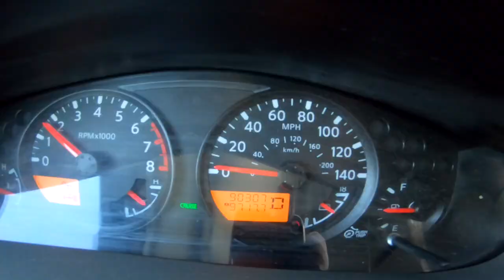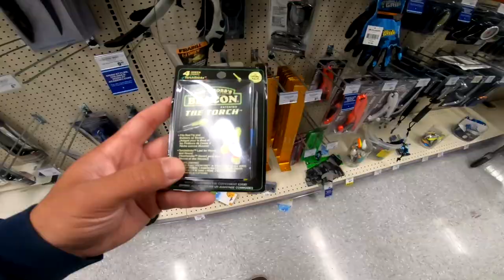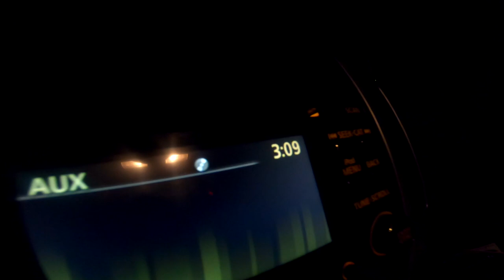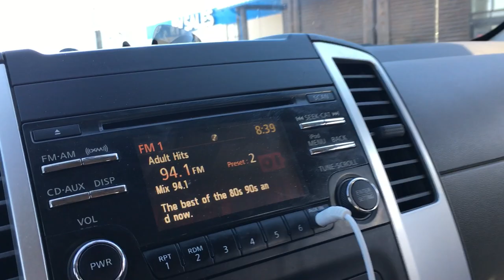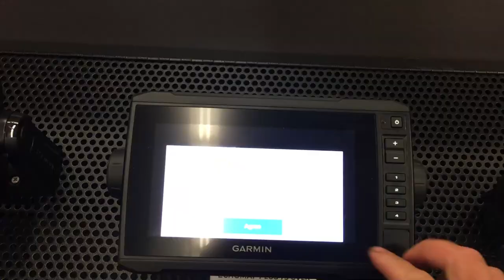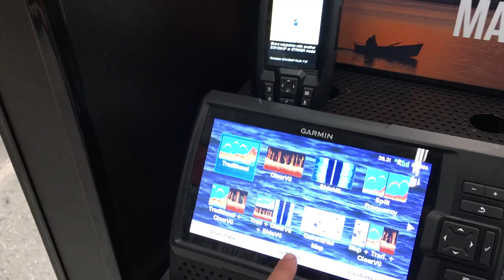BUYING a FISH FINDER For JON BOAT and NIGHT FISHING VLOG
This video is more of a vlog, where i go shopping for a fish finder for my jon boat to bass boat, and also go night fishing for catfish at medi park in amarillo tx and also do some car camping